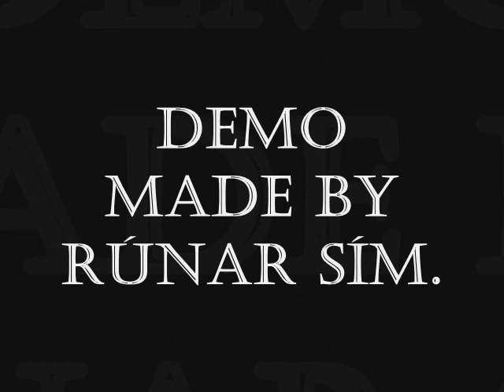Glock G34 Airsoft vs 9mm 17 rounds both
Shooting a Airsoft (Softgun, gas blowback) and a 9mm Glock G34